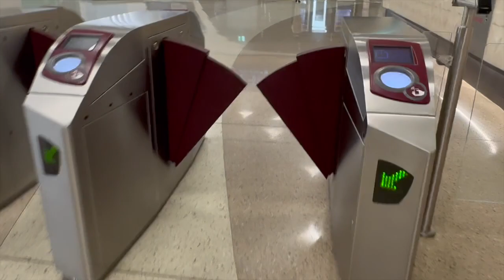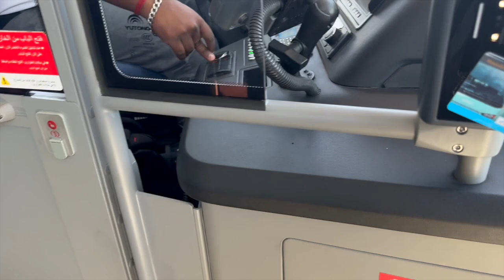MAY NAG ABOT NG PAGKAIN SA AKIN SA TRAIN